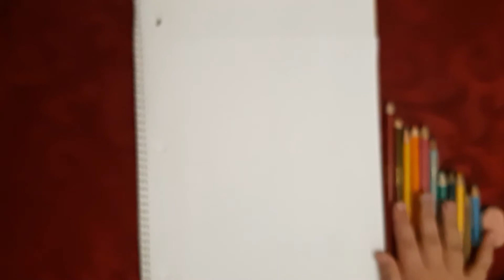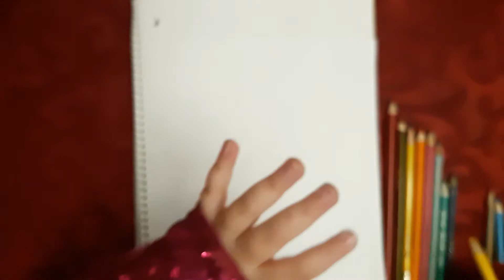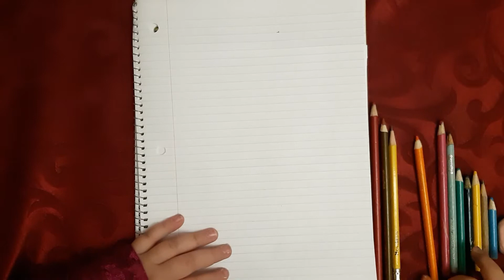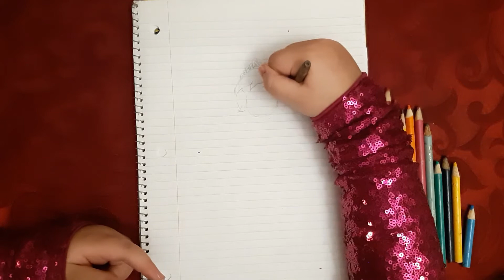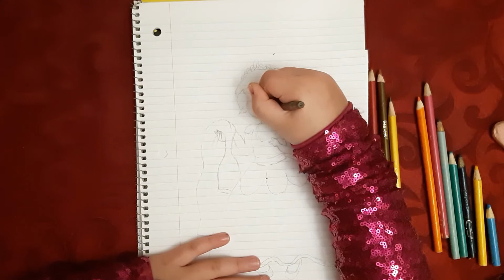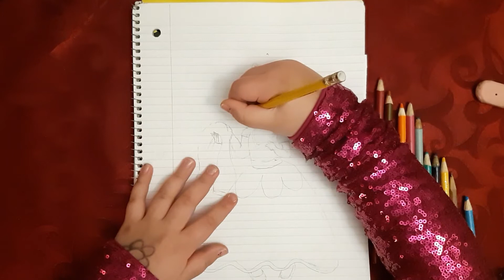Tuto Dessin pour débutant Vidéo 137